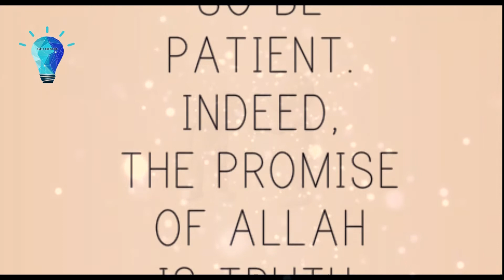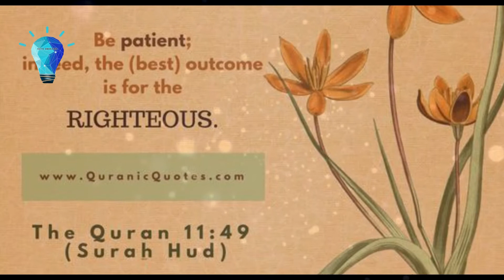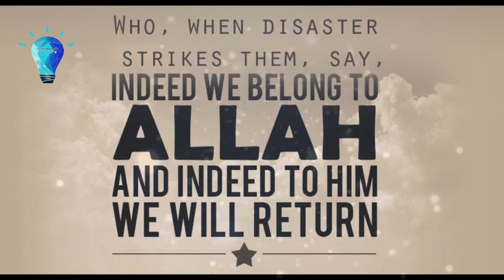Be a Good Example - Never Give Up - Powerful Speech - Hamza Yusuf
Support my new channel, please.